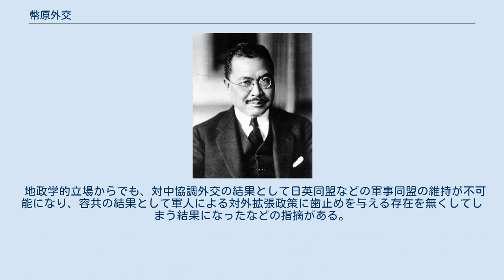幣原外交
日本の外交政策・対外論
外務大臣時代の幣原喜重郎（1930年） 幣原外交（しではらがいこう）は、1920年代から1930年代にかけての戦間期に、幣原喜重郎が憲政会（後に立憲民政党）政権の内閣の外務大臣に就任して行なった武力を用いない対中融和外交をいう。
 第一次世界大戦後に成立した国際秩序であるヴェルサイユ・ワシントン体制の中で、列国（特にアメリカ・イギリス）との協調と中国への内政不干渉を唱える一方で、日本が獲得した利権自体は正当なものとし、経済的には中国市場拡大、満州の特殊権益の維持を図るものであった。
 幣原は1924年（大正13年）から1927年（昭和2年）にかけて、第二次護憲運動で成立した加藤高明内閣の外相に就任した。
加藤は第一次大戦中に大隈内閣の外相として対華21カ条要求を突き付けたことで知られるが、護憲三派運動を通じて協調外交路線に転換していたという。
なお、幣原と加藤は共に岩崎弥太郎の女婿であった。
 幣原は就任演説においてヴェルサイユ・ワシントン体制を尊重することを宣言すると共に、列国との協調と中国への内政不干渉を方針とした。
まもなく大陸で勃発した第一次奉直戦争では内閣の閣僚の大勢が張作霖支持に傾いたが、幣原は断固として不干渉を貫き、国際的な信用を得た。
 1925年（大正14年）には中国が関税自主権の回復をめざして列国に対して国際会議を持ちかけたときは幣原は積極的に協力した。
中国側の内紛のため会議は流れたが、幣原は中国側からますますの信頼を得たという。
一方、同年には日ソ基本条約を結んで、断絶していたソビエト連邦との国交を樹立し、ポーツマス条約で得ていた日本の権益を回復させることに成功した。
 1926年（大正15年）には中国側から列国に対し治外法権の撤廃のための国際会議が提案されたが、再び幣原は積極的に協力した。
しかし、中国側の内政上の不安から奏功しなかった。
同年に中国によって日本・イギリス船舶が攻撃された万県事件の際にはイギリスは武力で対抗したが日本外交は抗議にとどめている。
 しかし、幣原の外交姿勢は軍部や枢密院からは「軟弱」との批判を浴びていた。
また、1925年11月の郭松齢事件の際の対応について、奉天総領事であった吉田茂は、「満洲における帝国の特殊の地位に鑑み我勢力圏内においては軍閥の死闘を許さざるの儀を鮮明にするを機宜の処置と思考す」と上申し、幣原外交を批判している。
 1926年、蔣介石の国民革命軍が北伐を開始すると、大陸の在留邦人の身辺に危機が及ぶ。
1927年の南京事件 (1927年)の際、英米は蔣介石に対し最後通牒を突き付けることを決め、日本にも同調を求めたが、幣原は逆に英米の大使を説得し、これを断念させた。
しかし、南京事件に対して幣原が強硬姿勢に出なかったことは国内世論から批判を受けることとなり、英国のオースティン・チェンバレン外相からも「幣原男爵の楽観主義は救いがたい」と批判された。
 北伐への対処の最中、加藤内閣の後を受けた第一次若槻禮次郎内閣がでも昭和金融恐慌の処理を巡り枢密院と対立、退陣を余儀なくされた。
第一次若槻内閣の後継となった立憲政友会の田中義一内閣は幣原外交を批判し積極外交（田中外交）を展開したが、1928年（昭和3年）の済南事件の処理を巡って中国との関係を悪化させ、張作霖爆殺事件で総辞職することとなる。
幣原は貴族院議員としての立場から、田中外交をたびたび批判したという。
 1929年（昭和4年）、政権交代が起き、幣原は立憲民政党の濱口雄幸内閣で再び外相を務めた。
濱口と幣原は親友であったという。
幣原の復帰は中国の抗日感情を幾分かは和らげることとなったが、中国のナショナリズムの昂揚と国権回復運動の熱は満州にもむけられるほどになっており、満蒙領有をめざし蠢動する国内の勢力との間で幣原は難しい舵取りをせまられることとなった。
 懸案であった日華関税協定を締結し、1930年（昭和5年）、ロンドン海軍軍縮条約の締結にも賛成（全権は前首相の若槻と海相の財部彪）。
しかしこの条約の締結は野党政友会など国内から統帥権干犯との批判を呼び、濱口首相が狙撃されることとなる。
幣原は臨時首相代理を務めたが、濱口の体調は回復せず、結局内閣は総辞職した。
 濱口内閣が倒れた後も、立憲民政党を濱口から引き継いだ若槻が再び組閣し（第二次若槻内閣）、...